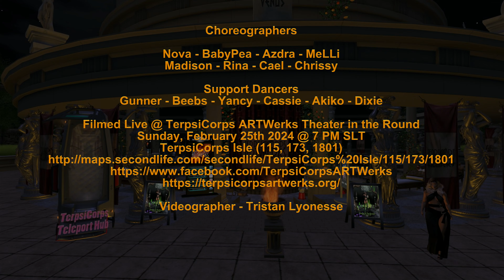✩✩ Taylor Swift | Mean (Taylor's Version) Madison ✩✩ TerpsiCorps ARTWerks TIR ✩✩ 25 Feb 2024 ✩✩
Taylor Swift | Mean (Taylor's Version)
A Second Life Dance Video
Choreographer - Set Design - Dancer: Madison

Madison's Artist's Notes:
All my life I've heard of Gods big test. What is Gods big test that we are all trying to figure out and well, pass. Seems complicated because there is so many things it could be, Then one day it just hit me (much like understanding fractions finally did in my mid twenties) I realized what this "test" is. It's so simple, its difficult. God simply wants us all to be kind, helpful and care for one another. It's that simple. This world can be hard. It's harder when people make it a daily action to be insensitive, rude, careless, unsupportive, overly critical and well, just plain mean. We're all in this together. we're all here to do well for ourselves so, let's do well for each other. we got this, we can change the world!!

Filmed Live @ TerpsiCorps ARTWerks Theater in the Round
Sunday, February 25th 2024  7 PM SLT
TerpsiCorps Isle (115, 173, 1801)